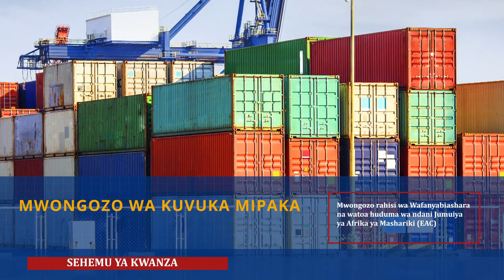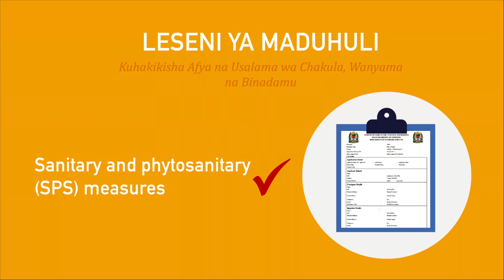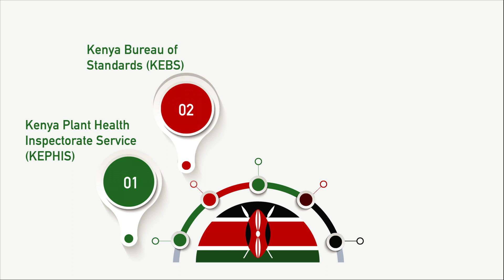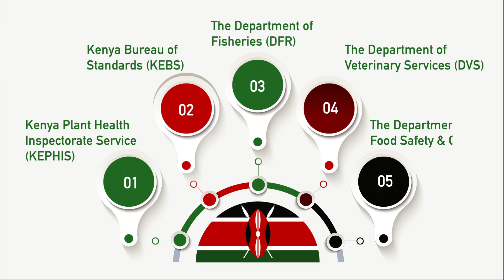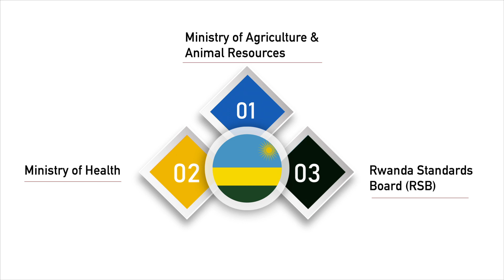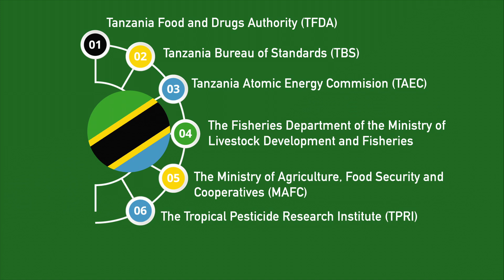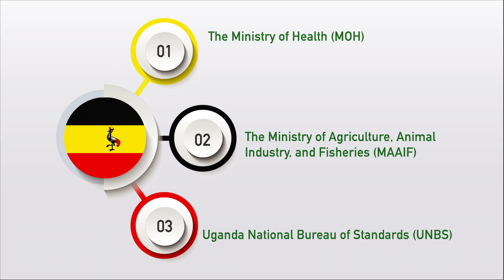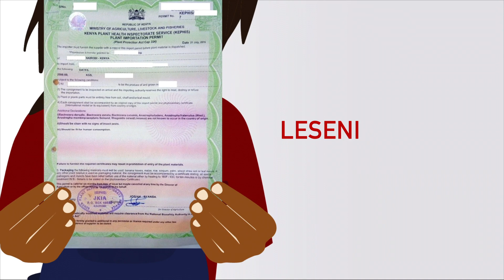EAC Booklet Part 1